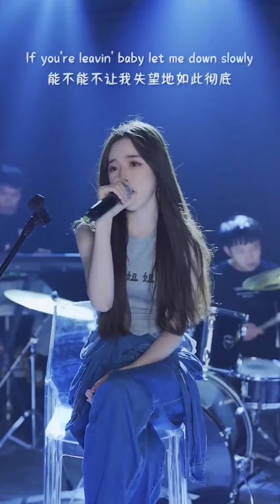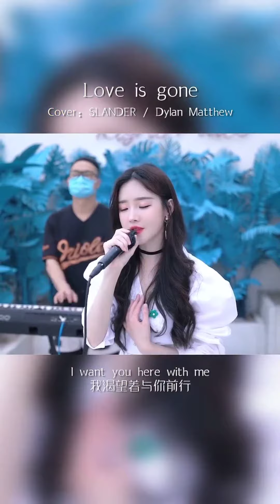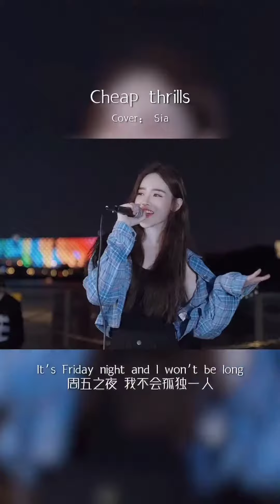戴羽彤 (DaiYuTong) English Songs Cover [Part 1]